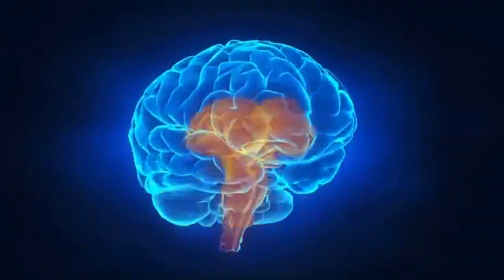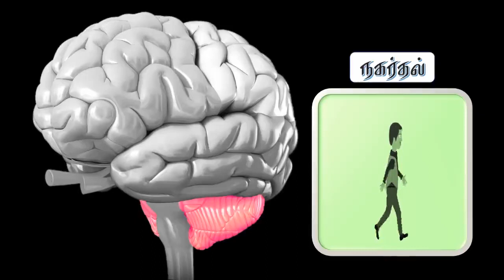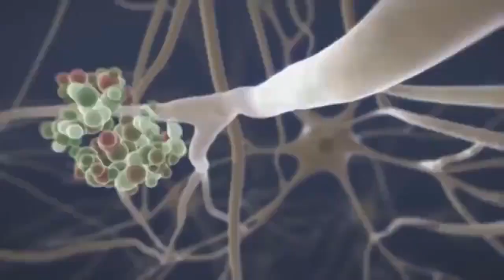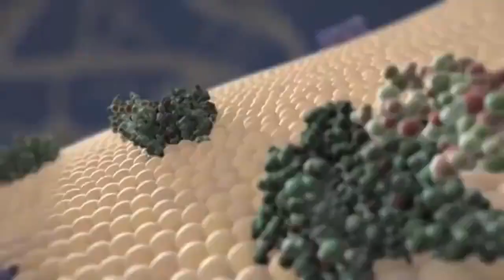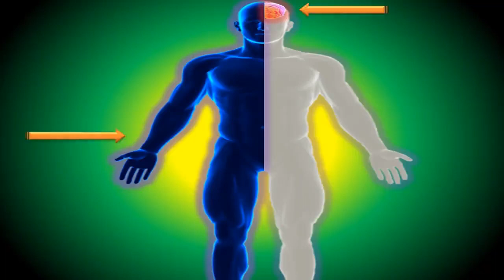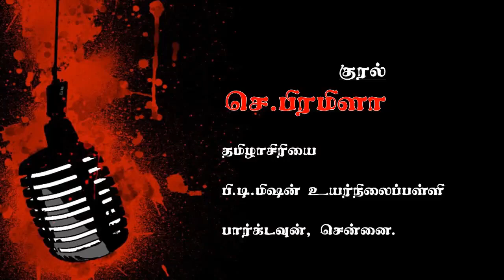8- தமிழ் பருவம் 1இயல் 3:தலைக்குள் ஓர் உலகம் : Q. R .Code Video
பகிர்வு : முத தமிழ் ICT :8- தமிழ் பருவம் 1இயல் 3:தலைக்குள் ஓர் உலகம் : Q. R .Code Video